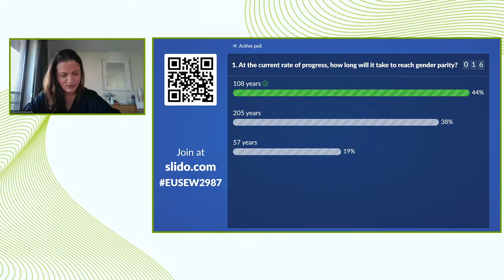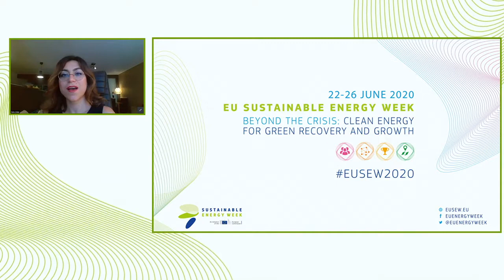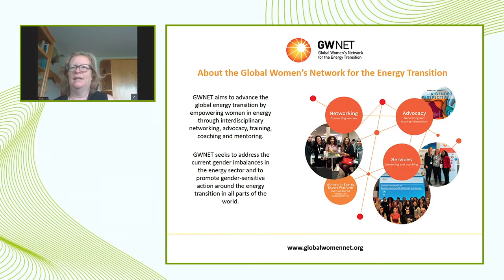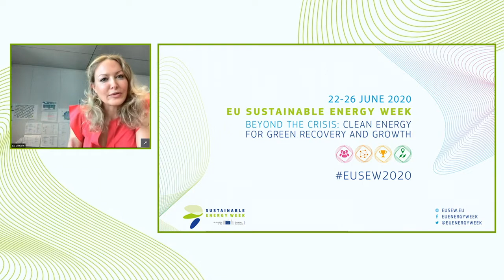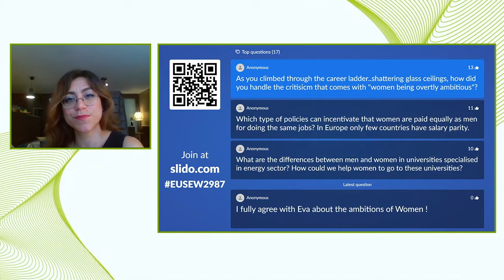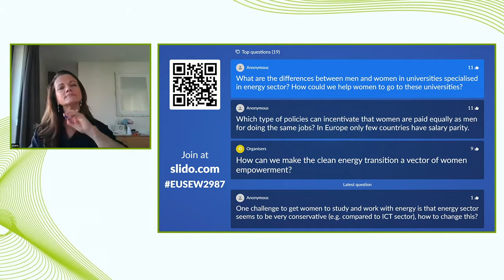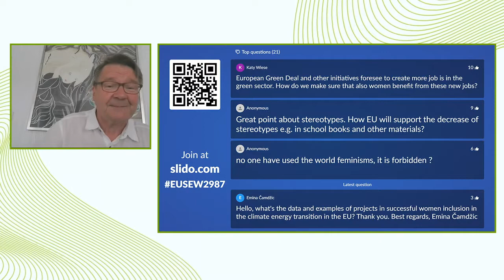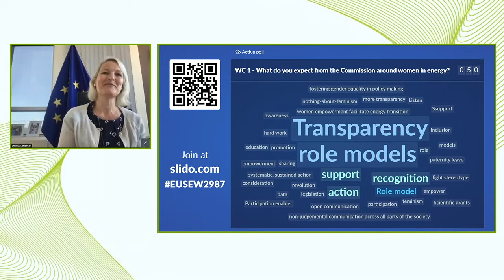EUSEW2020 | Day 3 | Women in the energy transition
How can women empowerment in the energy sector influence the clean energy transition? And how can we make sure that the EU Green Deal & recovery package strengthen the place of women in the energy transition?
For more information about this session, the full description and presentation slides (if applicable), please visit the EUSEW website. hyperlink